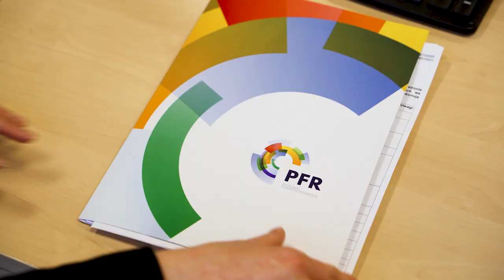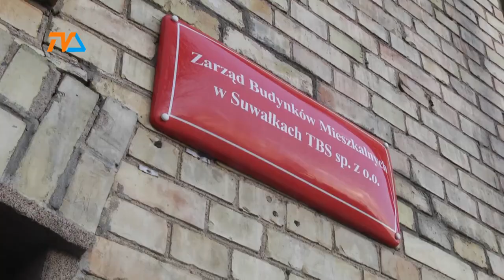Wojska Polskiego 23: krajobraz rodem z horroru |TVSUWAŁKI